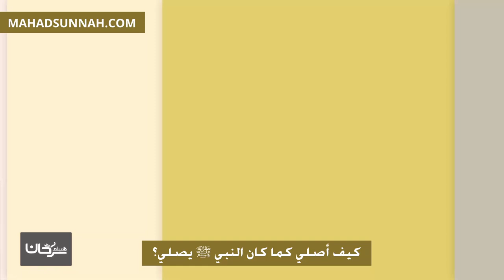كيف أصلي كما كان النبي ﷺ يصلي؟